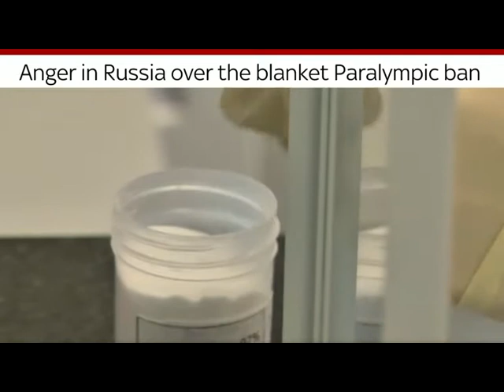First News Today - Monday 8th August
First News Today.

Everything children need to know about today’s main news stories.

Today we explore Rio Olympics, Rio Paralympics, Rabbit Disease & Pikachu Parade!

Welcome to the official First News Youtube channel.

Written especially for 7-14 year olds, First News brings current affairs to life.

Its concise, lively and engaging format encourages children to learn about the world around them, while keeping up to date with the latest games, films and books.

Loved by parents, as well as children, First News is read by over 2 million young people in the UK, every week. With a wide range of news stories – from sports and science, to animals and the environment – First News is presented in an easily accessible way; so even subjects like politics and the economy become exciting and easy to understand.

Every issue is packed with a great mix of news, entertainment, learning and fun:

Follow us on Popjam: FirstNews